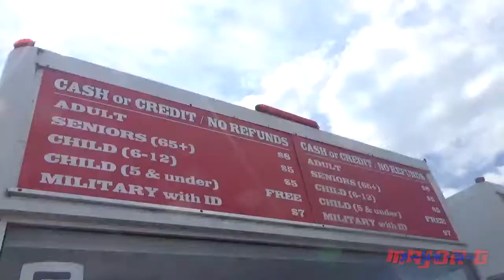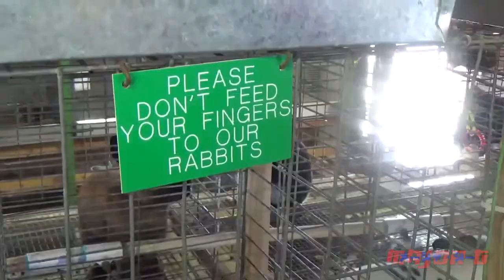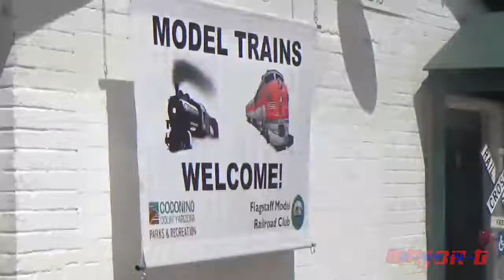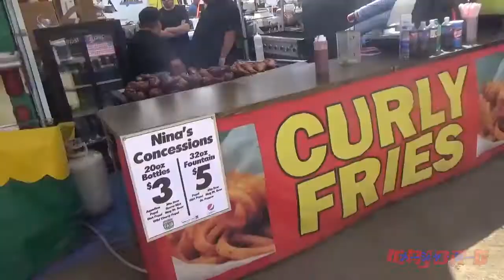Visiting the 2018 Coconino County Fair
Today on the channel:
We visit the Coconino County (AZ) Fair
The Lady gives her review of it
And I do an impression of Paolo fromTokyo (WE LOVE YOU PAOLO!)